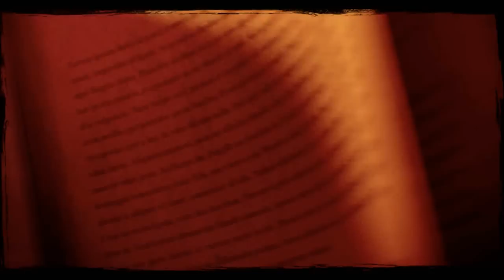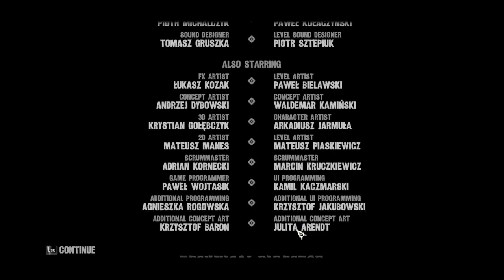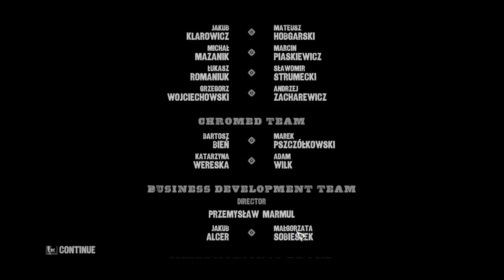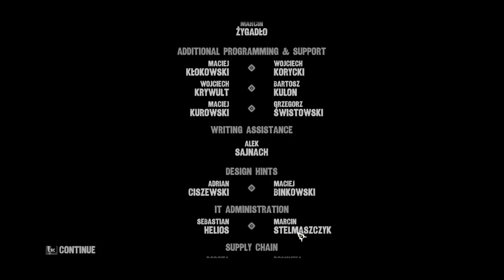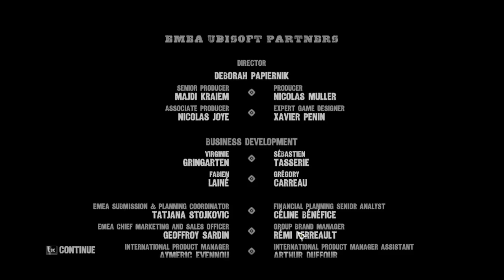► Call of Juarez : Gunslinger | Konec / Ending | CZ Lets Play / Gameplay [HD] [PC]